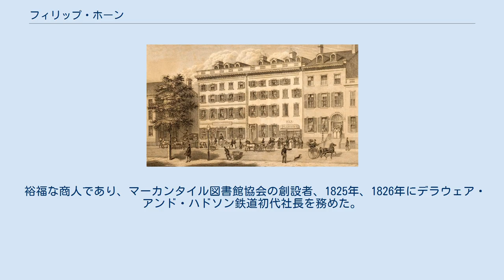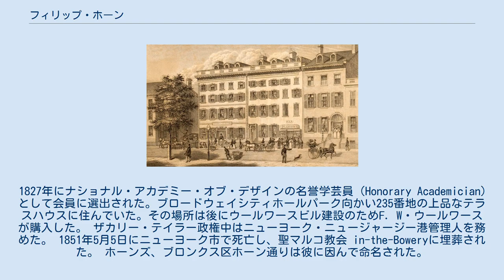フィリップ・ホーン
フィリップ・ホーン (Philip Hone、1780年10月25日- 1851年5月5日)はアメリカの政治家。
 1780年10月25日にニューヨークでドイツ人移民の大工の息子として生まれた。
競売業で裕福になった。
 元々連邦党党員で、1826年に市長になり、1期務めた。
後に熱心なホイッグ党 党員になった。
 裕福で、教養があり、ニューヨークの著名人であり、当時の政治的、芸術的、科学的指導者の殆どとは交友関係があった。
例えばワシントン・アーヴィング、サミュエル・モールス、ダニエル・ウェブスター、ジョン・ジェイコブ・アスター、ジョン・クィンシー・アダムズ大統領、マーティン・ヴァン・ビューレンなどである。
 彼の日記は社会の関わり、市内の主要な出来事、前世期の街の情景だけでなく、都市の変化への見解、アンドリュー・ジャクソンへの不満、街の絶え間ない建設に対する当惑するような影響、増大するアイルランド移民への激しい嫌悪感までも記録していた。
この日記は1828年から死去する1851年まで書かれ、19世紀のアメリカで最も広範かつ詳細なものであると言われている。
 裕福な商人であり、マーカンタイル図書館協会の創設者、1825年、1826年にデラウェア・アンド・ハドソン鉄道初代社長を務めた。
1827年にナショナル・アカデミー・オブ・デザインの名誉学芸員（Honorary Academician)として会員に選出された。ブロードウェイシティホールパーク向かい235番地の上品なテラスハウスに住んでいた。その場所は後にウールワースビル建設のためF. W・ウールワースが購入した。 ザカリー・テイラー政権中はニューヨーク・ニュージャージー港管理人を務めた。 1851年5月5日にニューヨーク市で死亡し、聖マルコ教会 in-the-Boweryに埋葬された。 ホーンズ、ブロンクス区ホーン通りは彼に因んで命名された。